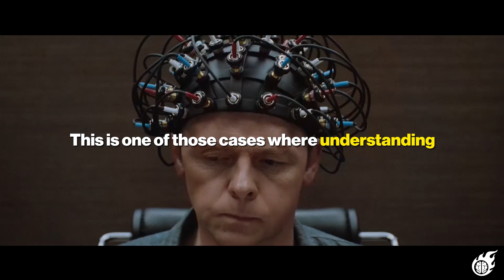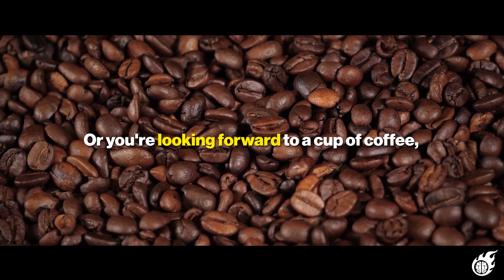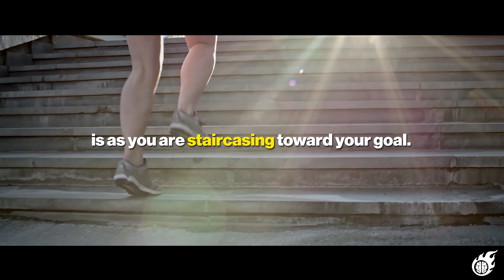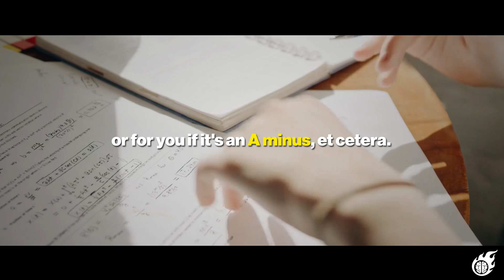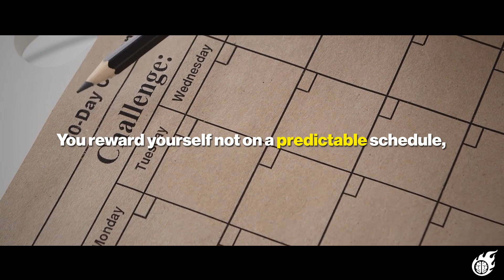"This Will CURE Your Procrastination" - Andrew Huberman